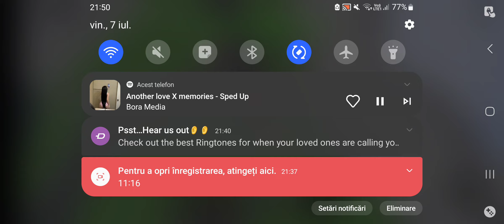completing challenges 1#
tbz